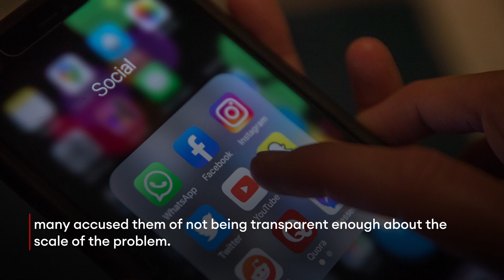Why Twitter Permanently Banned Marjorie Taylor Greene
On Sunday, Twitter announced it had permanently suspended the personal account of Rep. Marjorie Taylor Greene (R-GA) for violating the platform’s COVID-19 misinformation policies.